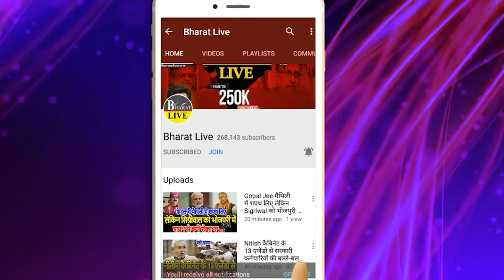हो गया फाइनल: एक देश एक चुनाव पर जल्द हो सकता है ऐलान शाह और पूर्व राष्ट्रपती नें कर लिया है फैसला